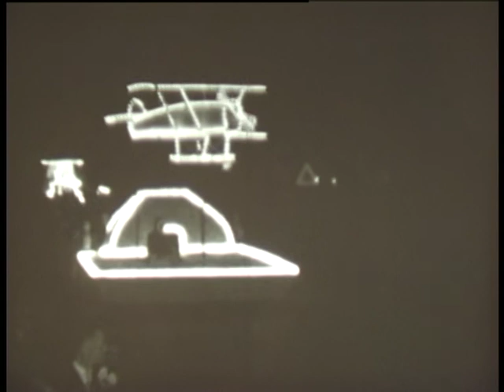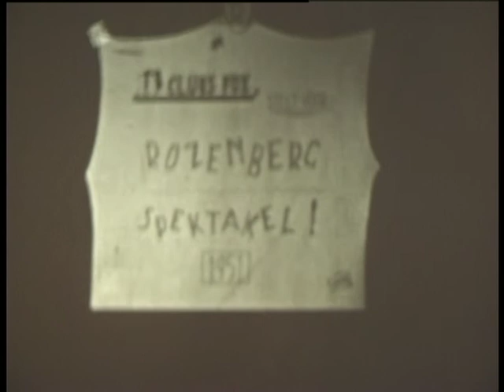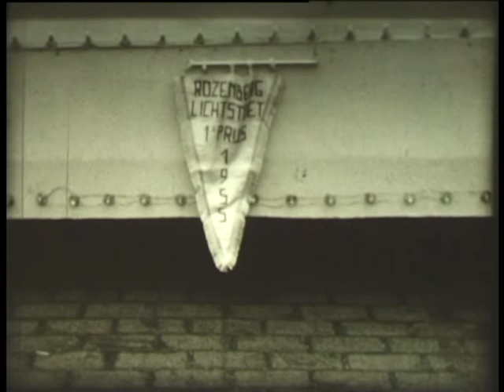Historisch filmpje: Rozenberg: lichtstoeten en kermissen, jaren '50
De video toont de lichtstoet en kermis op de Rozenberg in de jaren '50.